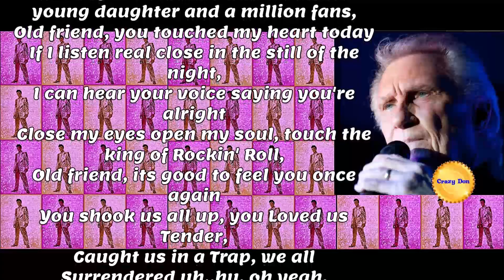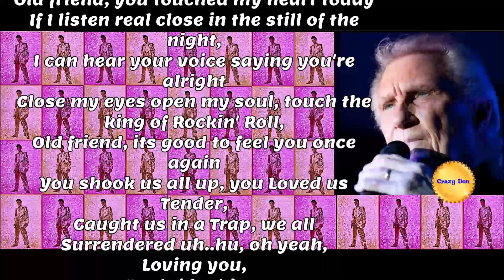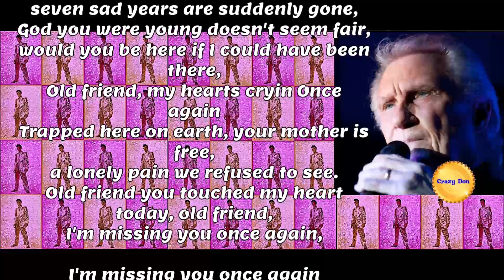BILL MEDLEY 🎼 OLD FRIEND 🎼 Lyrics 🎤 Tribute to Elvis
Bill Medley's(Righteous Brothers)Song "LOVING FEELING"
IS THE MOST PLAYED SONG ON RADIO THAN ANY OTHER
SONG IN AMERICAN HISTORY. INCLUDING ELVIS'S and THE BEATLES.        A TRUE FACT.